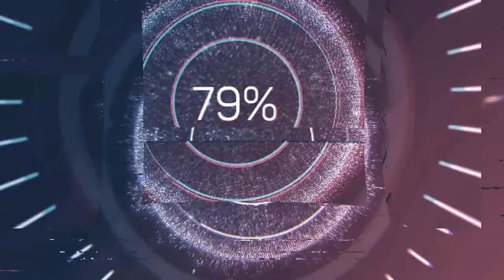🚛 ETS2 /🎮 ETS2 v 1.46 / PROMODS 2.63 /🏳️ SKOPJE 🇲🇰 -🏁 RUSE 🇧🇬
Game - ETS2
Vehicle - 🚛  Scania R 2009 Normal 360KM (265kW)
Wheel - LOGITECH G29
Map - Promods 2.63 v 1.46